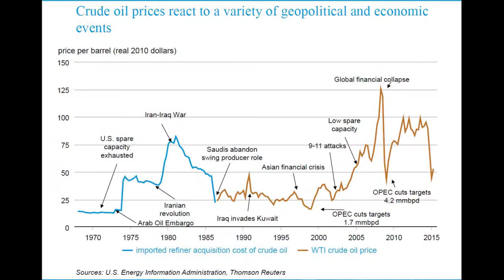27.2 The Israeli-Palestinian conflict? (part 2: solutions)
Why do Jews and Muslims battle for the Holy Land? Why techniques have they used? Who has prevailed? Can there be peace?